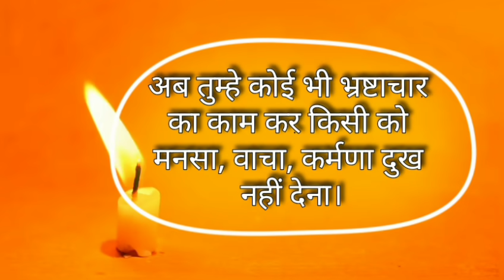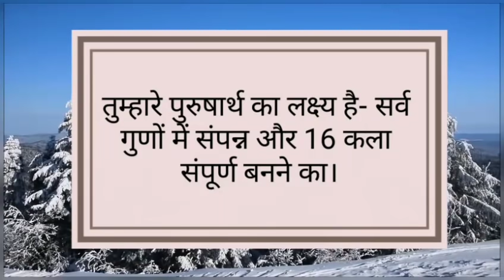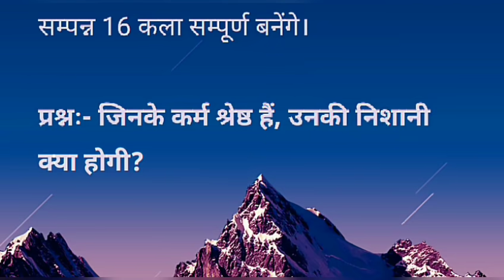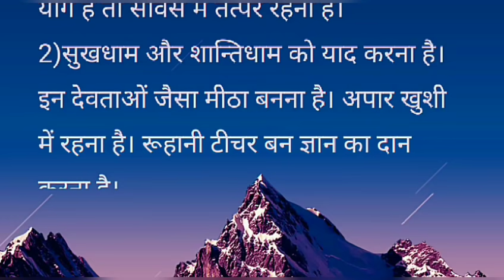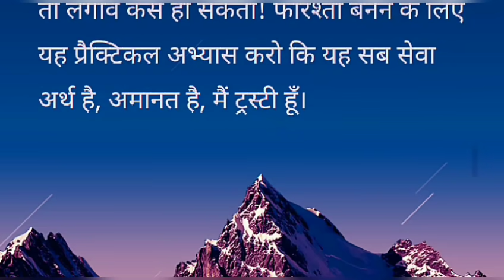Aaj ki Murli with Text| 7 January 2020| आज की मुरली 7-1-2020| Daily Murli/ Today Murli/ Baba mur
ओमशान्ति जी🌷,

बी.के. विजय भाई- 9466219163